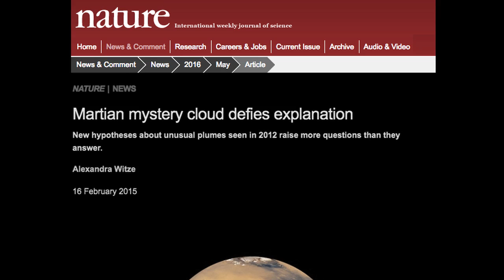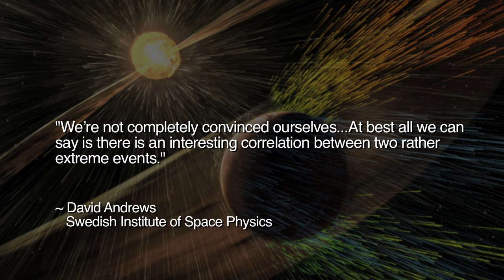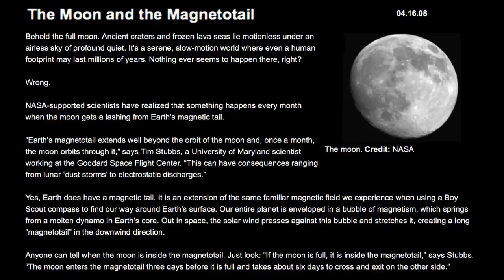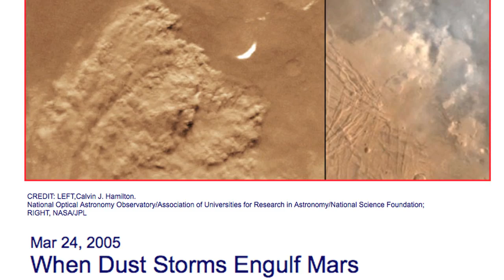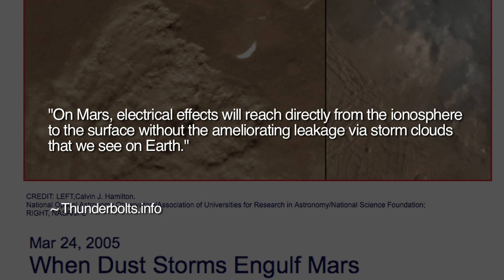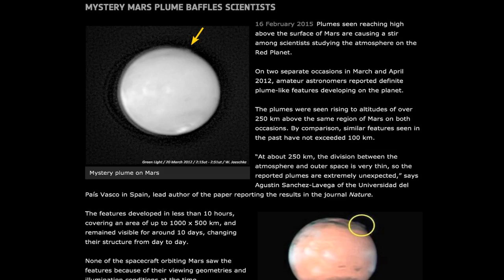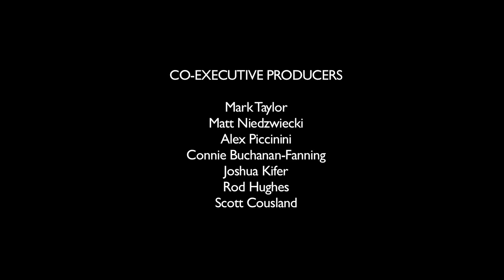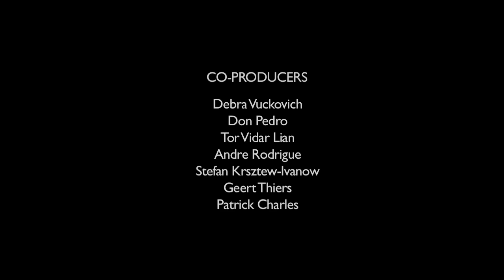Confirmed – Mars Plumes are Electric | Space News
In 2015, Space News From the Electric Universe reported on a so-called baffling mystery on the planet Mars. Science news headlines reported on seemingly inexplicable plumes which amateur astronomers spotted rising hundreds of kilometers above the surface of Mars. Recently, a team of scientists using data from the Mars Express spacecraft have found something completely unexpected to mainstream planetary scientists: a coronal mass ejection appeared to hit Mars immediately before the plume was first spotted. A New Scientist report on these findings states, “One possibility is that plasma could be interacting with ice grains or dust lower down in the atmosphere and electrically charging them, boosting them higher. "

In this episode, the Electric Universe explanation for dramatic, dust raising events on planets and moons is explained.